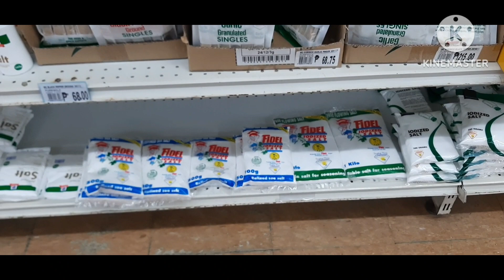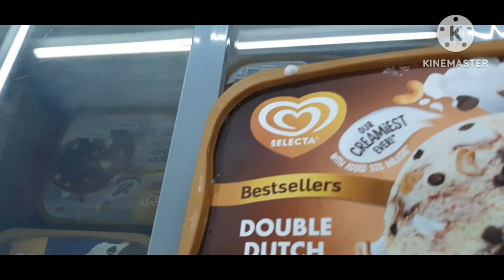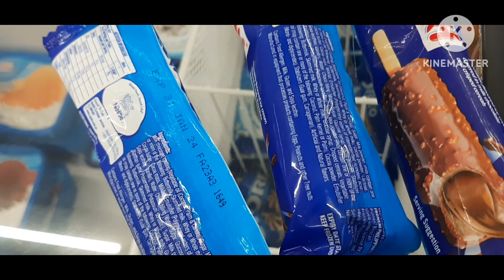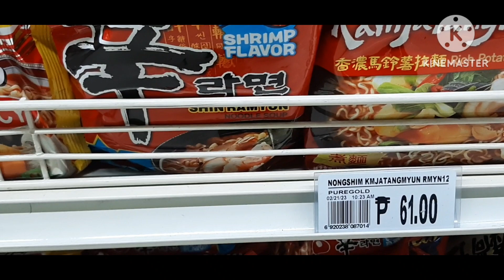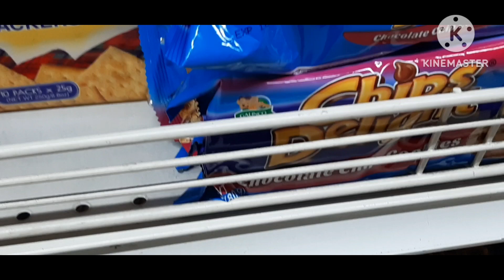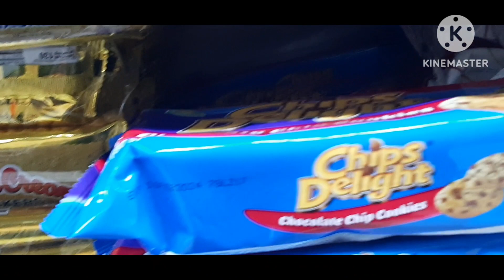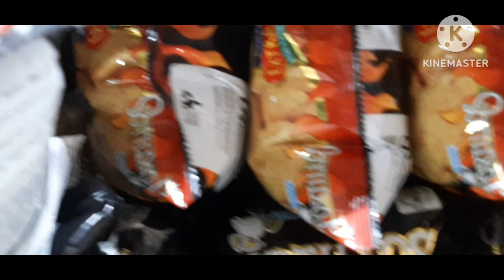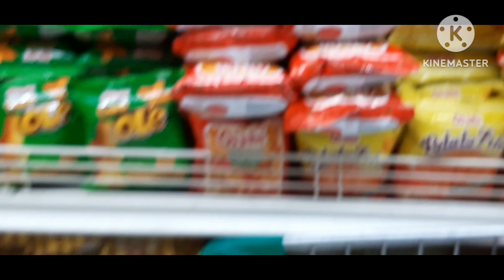Grocery Shopping | Puregold Supermarket